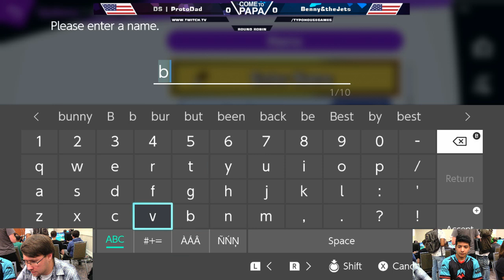Come to Papa 3 - Benny&theJets(R.O.B.) VS ProtoDad(Megaman/Ken)- Round Robin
Come to Papa 3
Orlando, Florida
April 27-28th, 2019